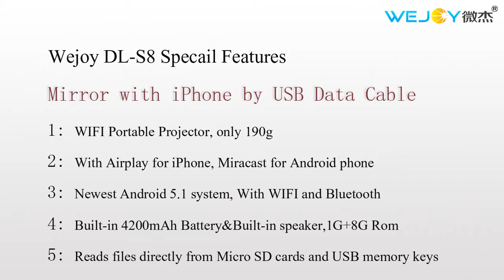mini projector for iPhone Wejoy DL-S8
Wejoy projector DL-S8 for iPhone